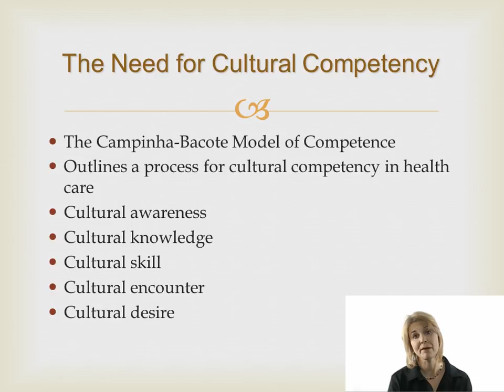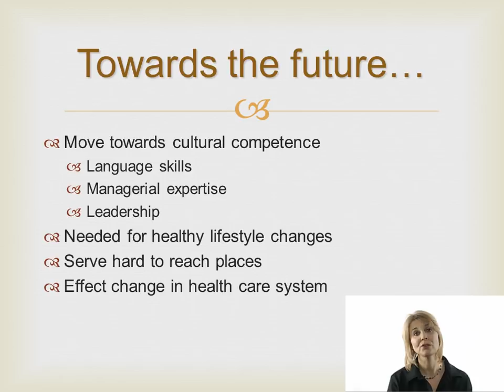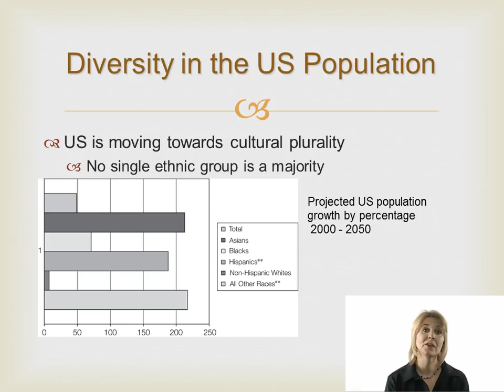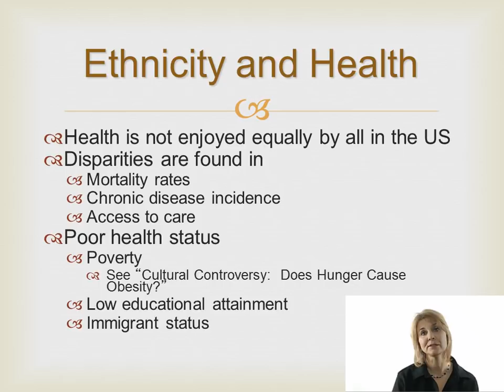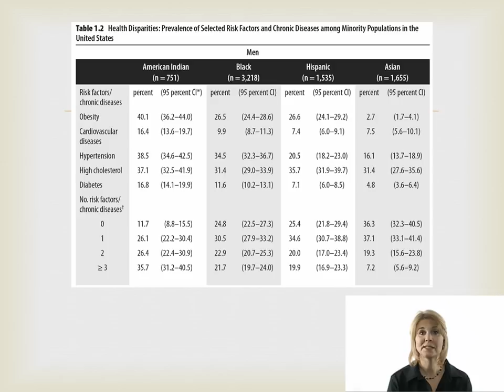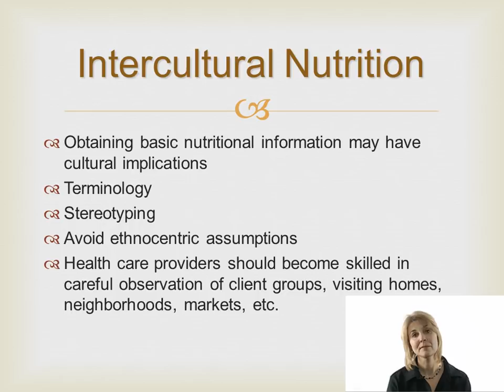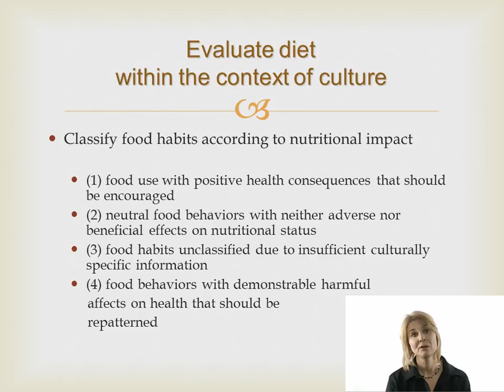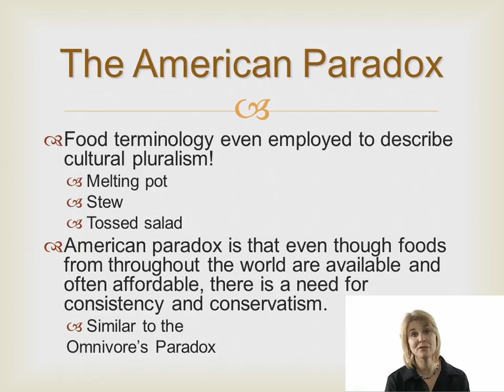Nutrition and Cultural Competency